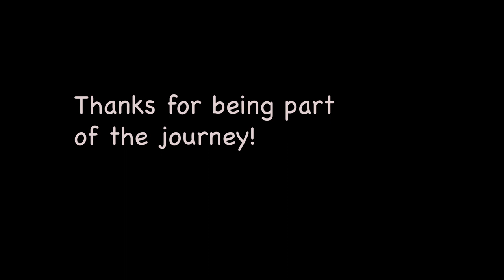4-Day Alaska Dog-Sled Adventure! (episode 31)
After a year of growing and training, the puppies Noun and Verb join their older brothers for the biggest run of their lives.

This ain't the Iditarod, but we pull off 20-mile days and have lots left in the tank. With the dogs' help, Robbin and I complete a circumnavigation of the White Mountains Recreation Area, traveling cabin to cabin. We've done this on our own before: it was work! This time, with the dogs' help, it was a vacation. Not that everything was easy: we encounter ice, overflow, snowmachines, big climbs, and steep descents. But that wasn't the adventure. The adventure was watching the dogs work together, mile after mile, and thinking about how far we'd come this year.